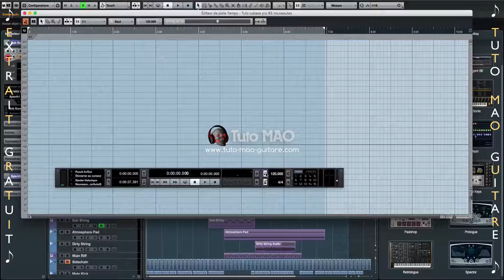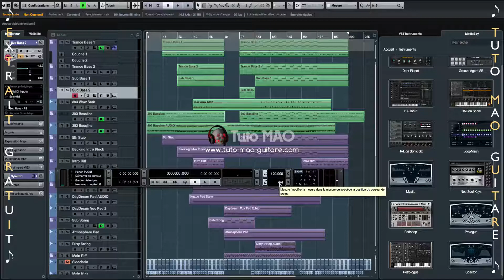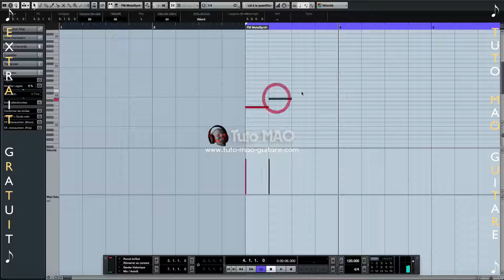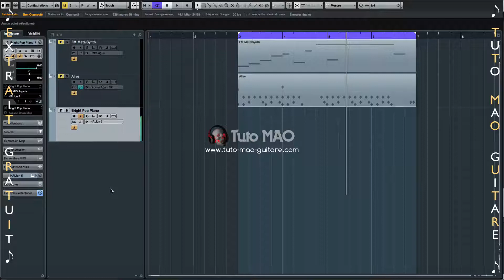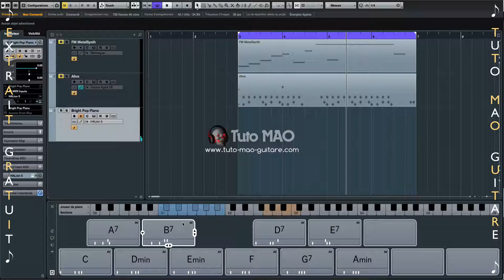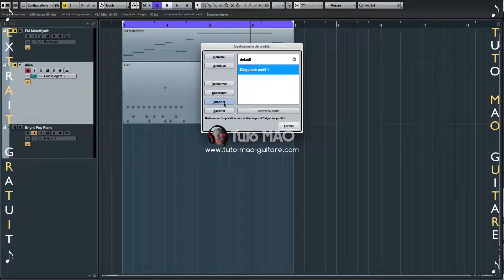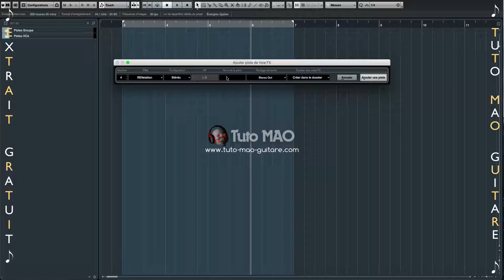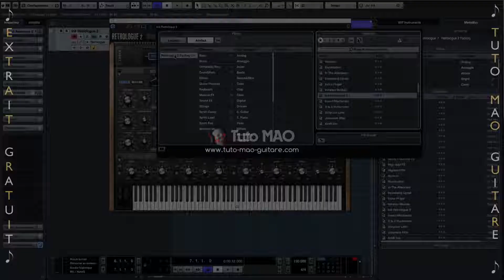Tuto Cubase Pro 8.5 Les nouveautés Steinberg (Extrait Gratuit)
⬇⬇⬇ Clic sur "Plus" pour tous les détails du tutoriel ⬇⬇⬇

Dans cette formation nous allons explorer les nombreuses nouveautés de Cubase Pro 8.5.
Vous allez voir que cette nouvelle version vaut vraiment le coup.

► Cubase 8.5 Nouvelles fonctionnalités - Le transport + Punch in/out + Timeline + Tempo (Vidéo part 11)

► Cubase 8.5 Nouvelles fonctionnalités - L’édition Midi + édition Drum Map + Symboles d’accords + Pads d’accords (Vidéo part 12)

► Cubase 8.5 Nouvelles fonctionnalités - La copie de régions + les affichages de fenêtres + Import de pistes d’autres projets + Gestion des profils (Vidéo part 13)

► Cubase 8.5 Nouvelles fonctionnalités - Créations des pistes/Fx/Vca et routing amélioré + Nouveautés pour effets d’inserts/Eq et effets Send (Vidéo part 14)

► Cubase 8.5 Nouvelles fonctionnalités - La Mediabay + Base de temps musical ou linéaire + Automations + Aperçu du Retrologue 2 (Vidéo part 15)

3 PASS VIP DE LEGENDE